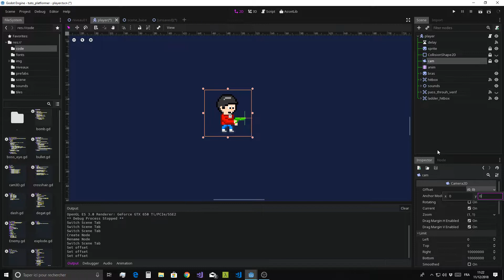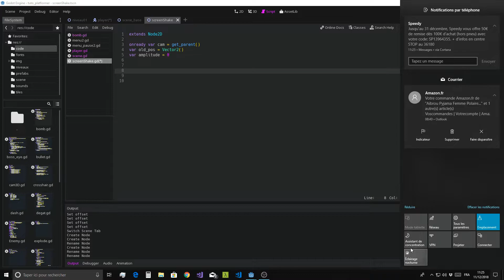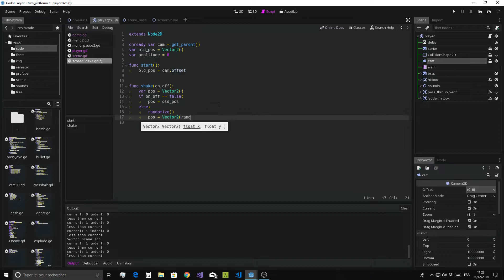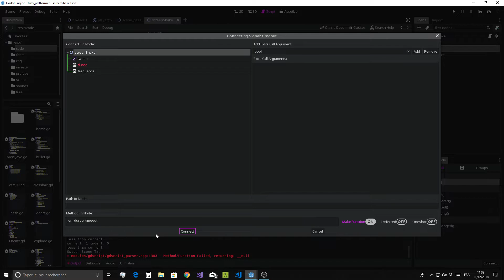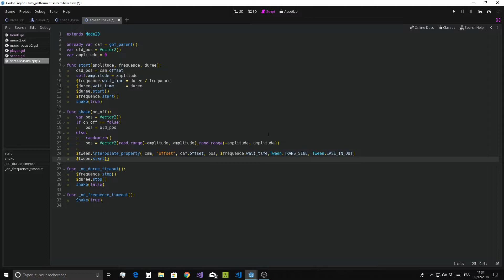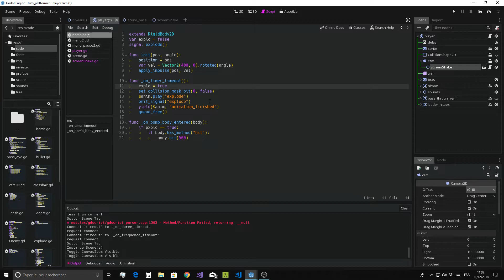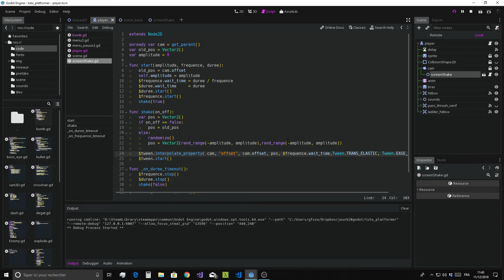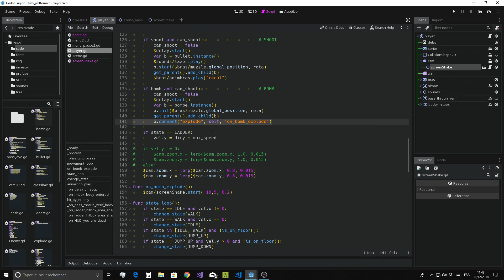Godot 3.0 Tuto FR Platformer 30 : screenshake Bomb